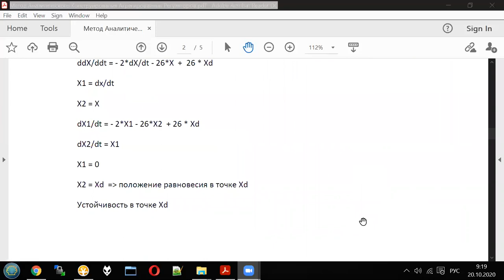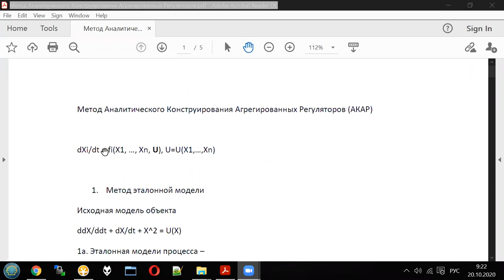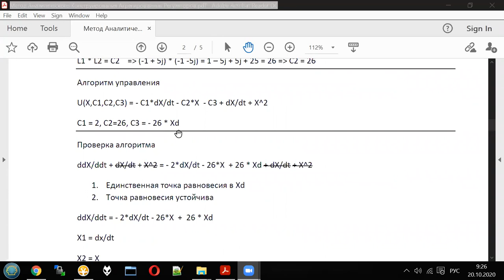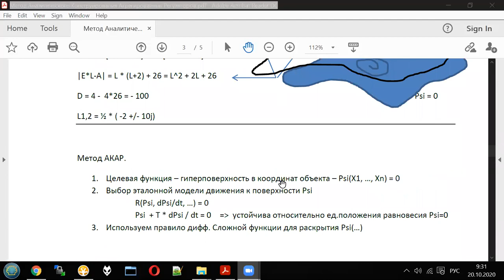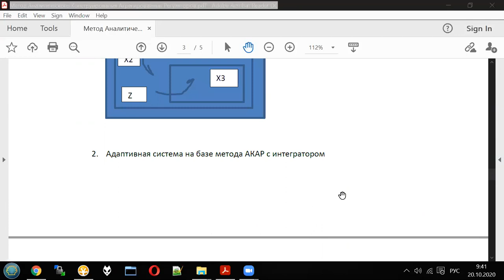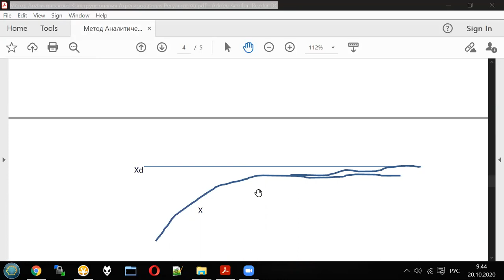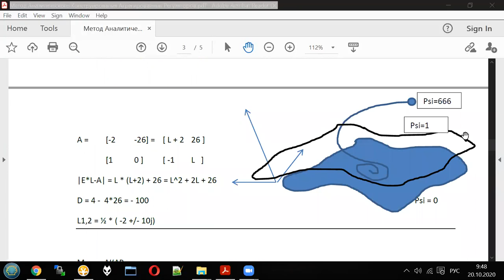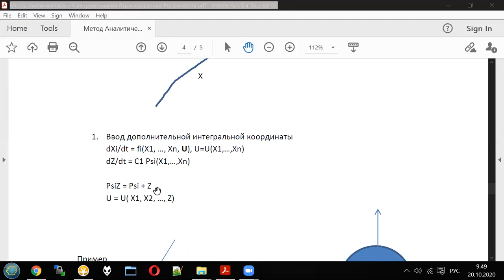Adaptive control - Lecture 4 / part 2